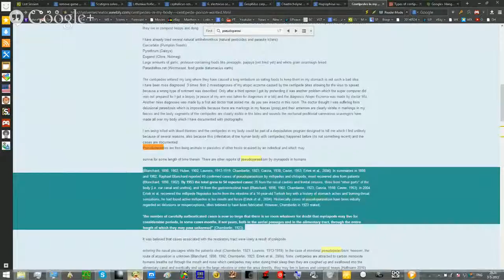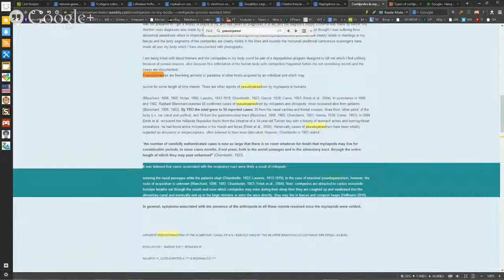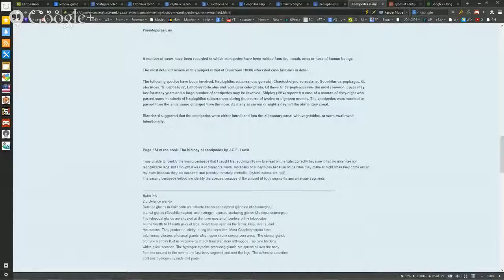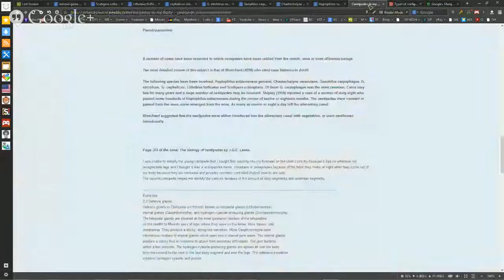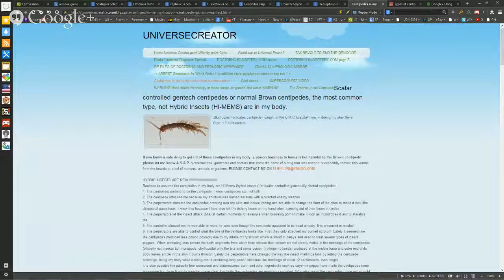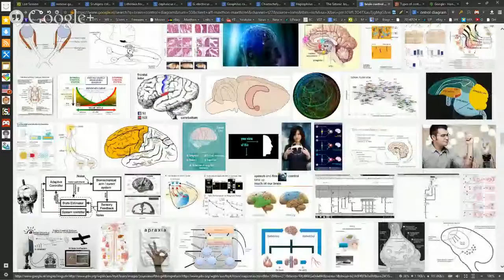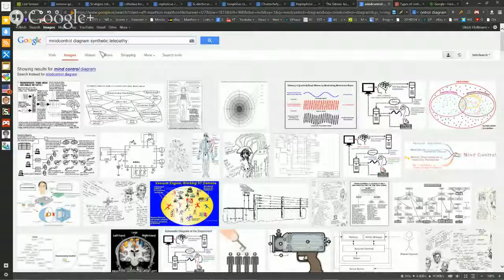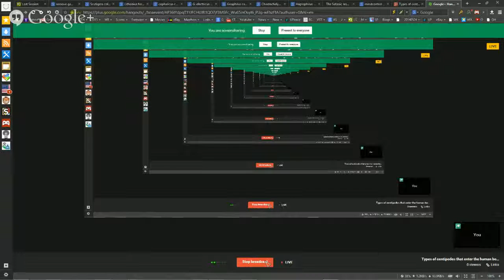Types of centipedes that enter the human body according to scientific literature parasitic centipede